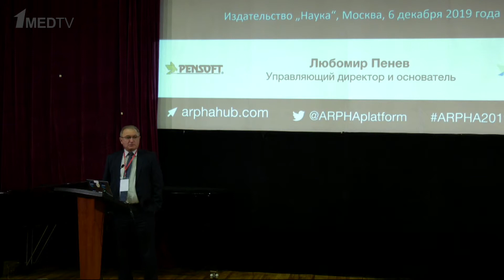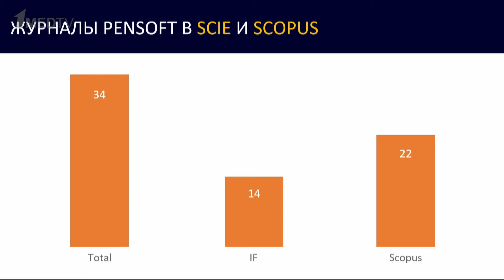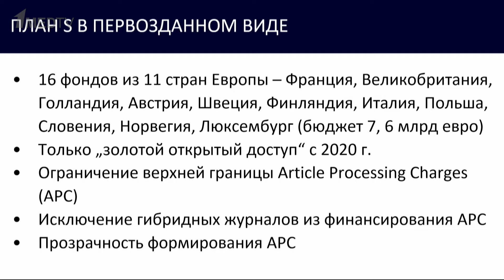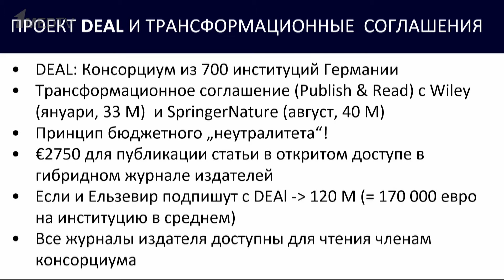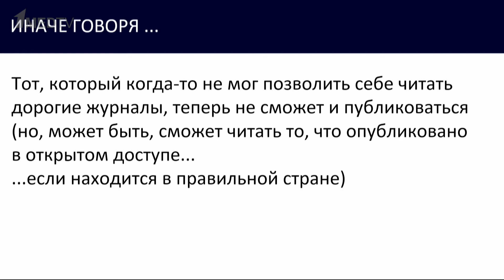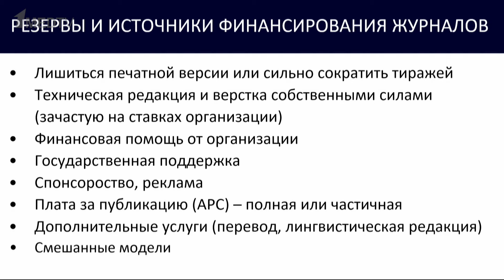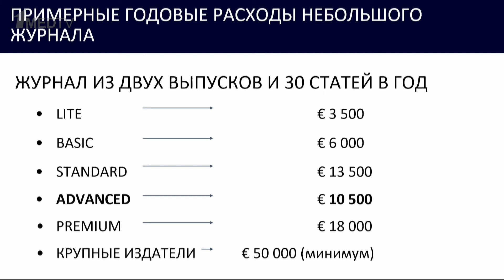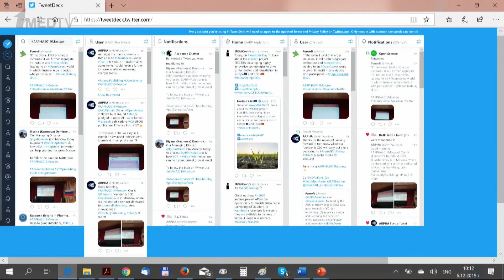Семинар-тренинг Любомира Пенева, г. Москва, 6 декабря 2019 года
Семинар-тренинг Любомира Пенева по новым бизнес моделям для журналов открытого доступа в свете Plan S и трансформационных соглашений, по использованию русскоязычной версии платформы ARPHA и продвижению журналов в международном пространстве. Часть 1